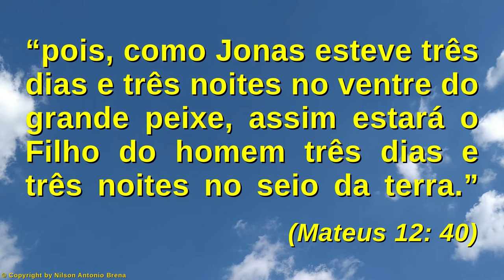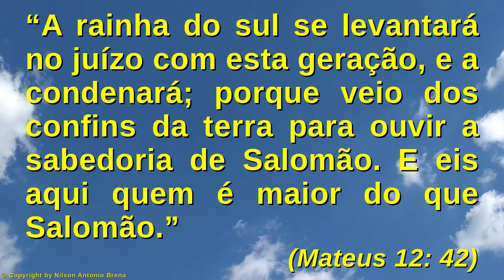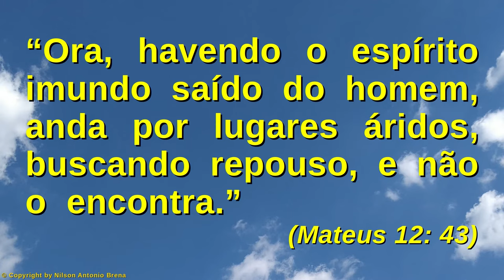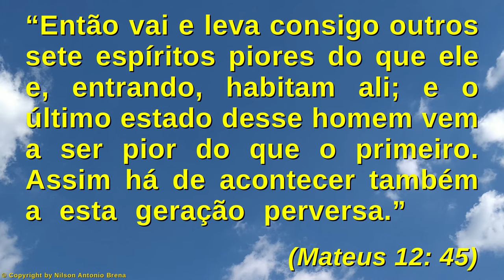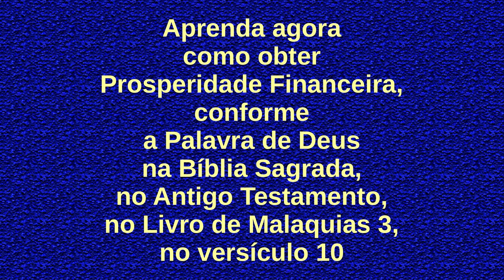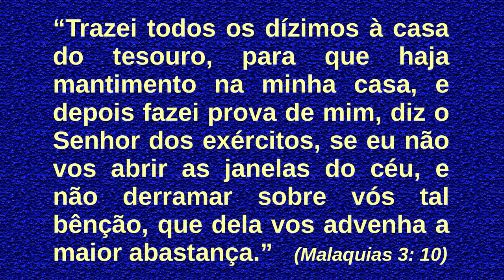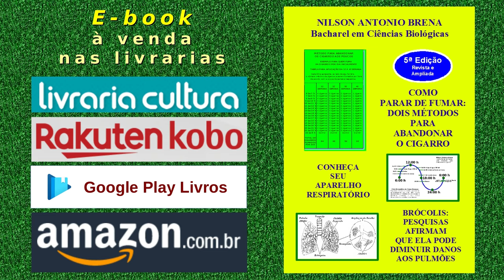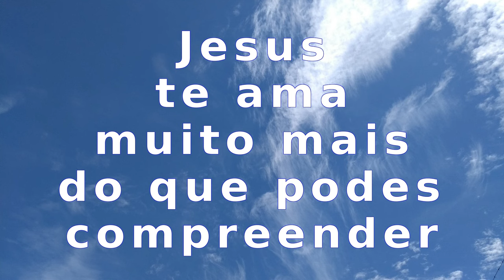156 - Arrepende-te e Passa a Ser Reto, Justo e Bom - Nilson A. Brena 28/11/21 Rádio Vibe Mundial FM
Vídeo 156 de 28/11/2021 por Nilson Antonio Brena: "Arrepende-te e Passa a Ser Reto, Justo e Bom". Palestra com base na Bíblia Sagrada. Criada e proferida pelo Biólogo brasileiro Nilson Antonio Brena. Programa "Reflexões sobre Jesus" da Rádio Vibe Mundial FM 95,7 de São Paulo SP, Brasil.

PIX
Selecione e copie a Chave PIX:
bc49101a-5463-4a06-8a87-d968a3c1f1d2

Agência 0253
Operação 1288
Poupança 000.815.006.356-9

Crédito Musical